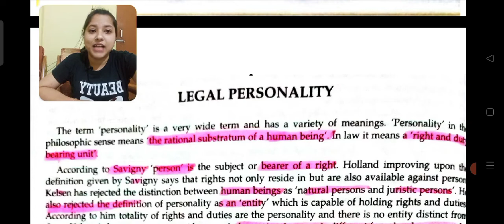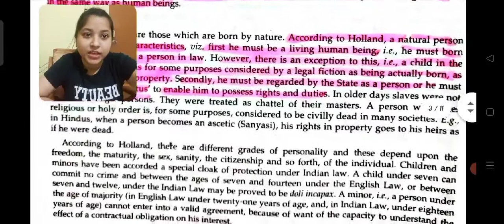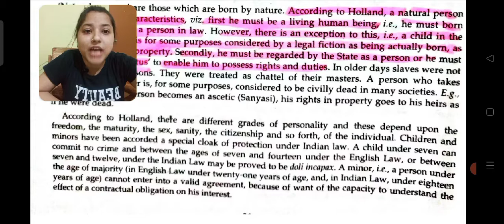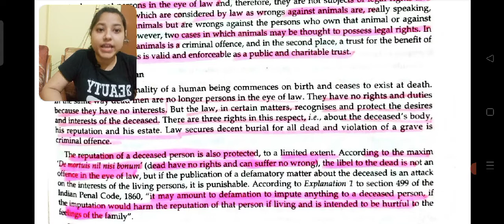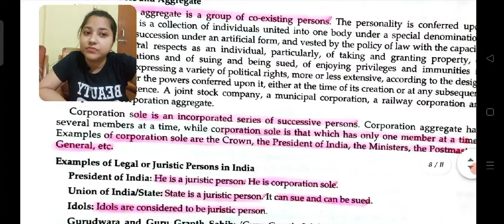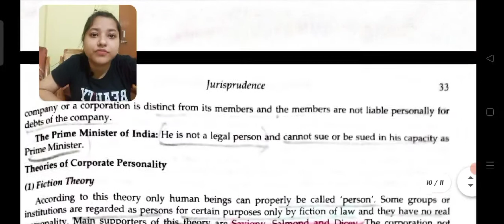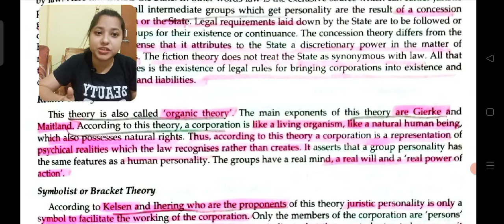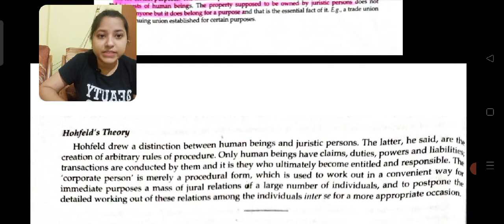Legal Personality | Jurisprudence|Theories of co-operate personality| Samvidhanam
Legal Personality | Legal Personality in Jurisprudence | Samvidhanam

Personality in the philosophic sense meansÂ the rational substratum of a human being. In law it means a right and duty bearing unit. Personality should be distinguished from humanity. Humanity means only the natural human beings but personality has a technical meaning and it includes inanimate objects also. Thus personality is wider than humanity. Sometimes, humanity and personality coincide and sometimes, they do not. In the same way there are legal persons who are not human beings, such as an idol or a corporation.

Thus legal personality in law involves two questions. The first question is as to whom law recognizes as persons and what are the principles or theories upon which the recognition is based. The second question is as to what is the extent of rights and duties of these (legal) persons.

whole part discussed in a video!

Books, Indian polity, Bare act, Print Notes, Pdf, Handwritten Notes, NCERT, etc.
"If you can't find your notes DM us (24*7)"

for any queries,  you can ask in a comment box

- who is hindu /under family law.

- Acceptance under sec 2(b) of contract act ,1872.

- State under article 12 of Indian Constitution